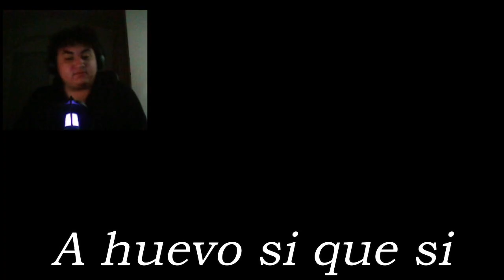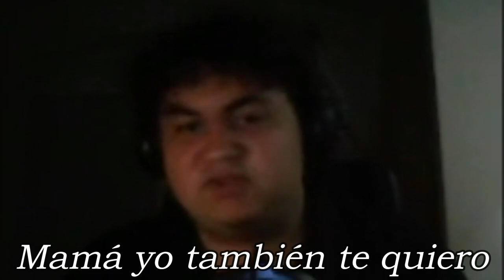La EPILEPSIA No Me Deja SALTAR | Sonic 3D Blast (Saturn) ESPAÑOL HD | Gameplay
Este fue mi primer Directo en Twitch donde jugué Sonic 3D Blast pero la versión de Sega Saturn.
No se lo pierdan, hare directo todos los Jueves (Tal vez Lunes también)
A las 7:30 pm u 8:00 pm.